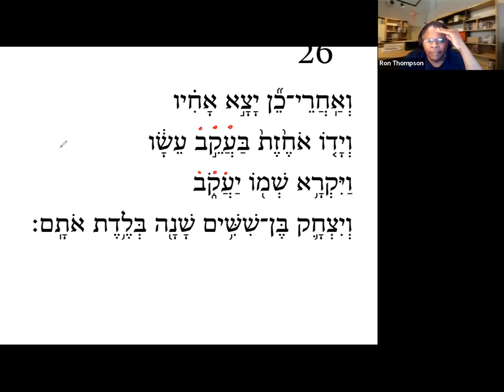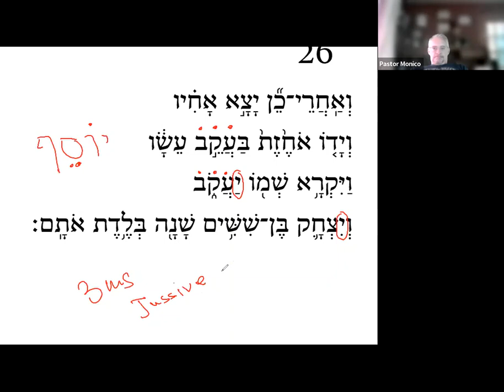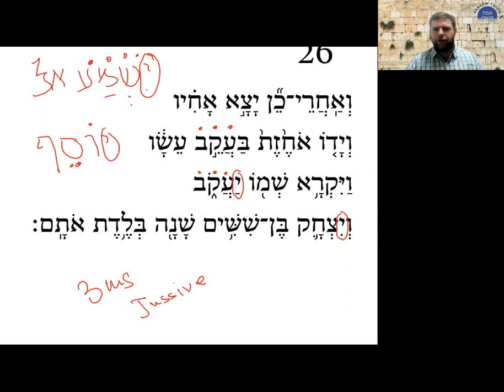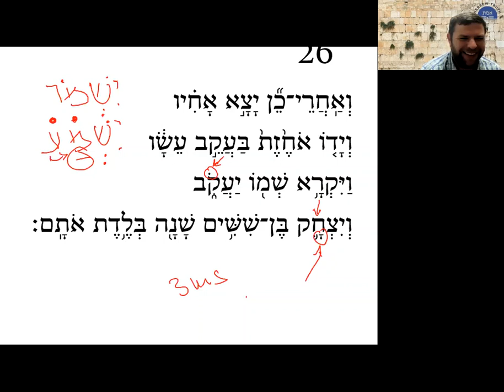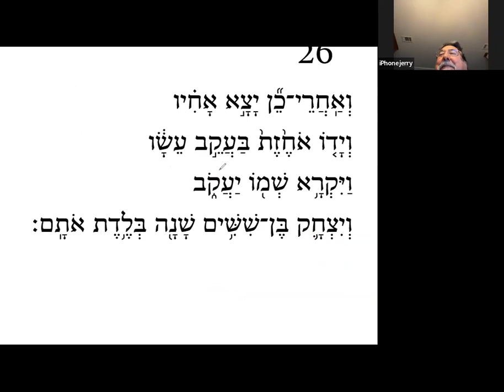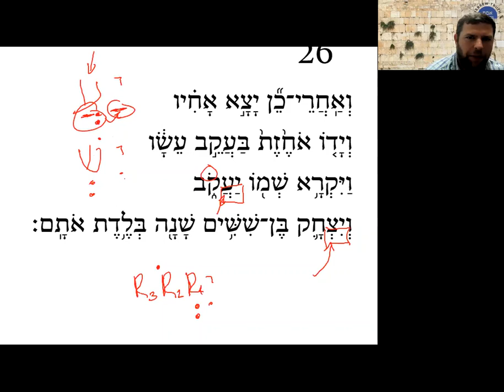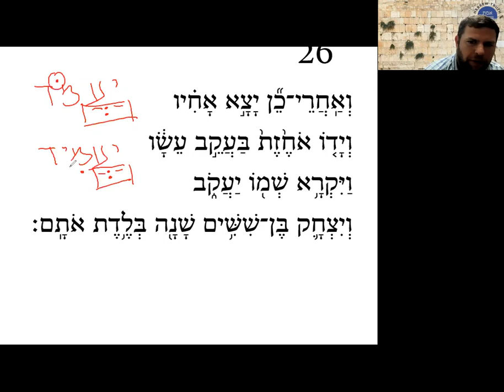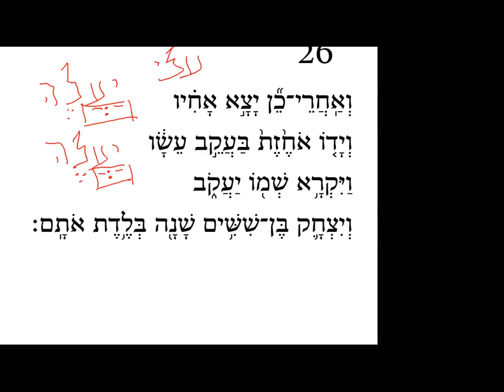Learning Hebrew From the Names Given by the Patriarchs to Their Sons - Q&A Snippets #4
I was asked about the name of Jacob.  The  question developed into a very interesting  discussion concerning the names of the Patriarchs and their connection with understanding the structure of Hebrew verbs, regular and irregular.